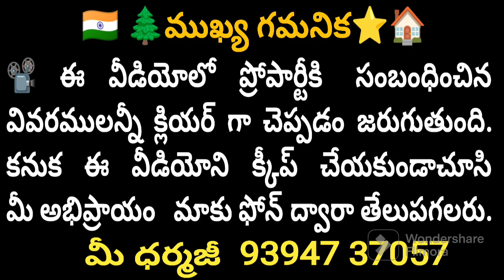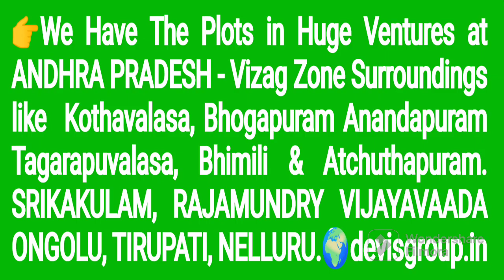1200sft east ready to move dharmaji 9394737057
each floor 2
east facing
1200 sft
UDS 28
cost 75L including aminites
near Gachibowli, High-tech City
raidurgam Metro
Lingampalli railway station
near chandanagar miyapur
lift
car parking

🇮🇳 dharmaji💐
Advisor to Find the Right Properties
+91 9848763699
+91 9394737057